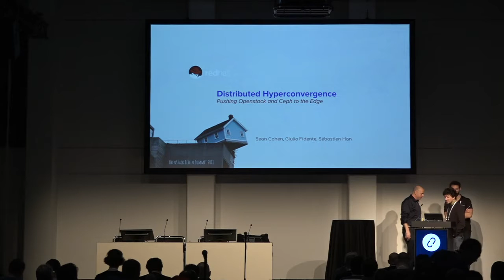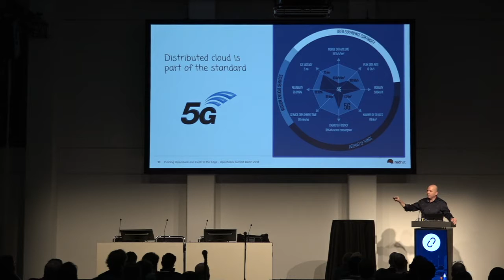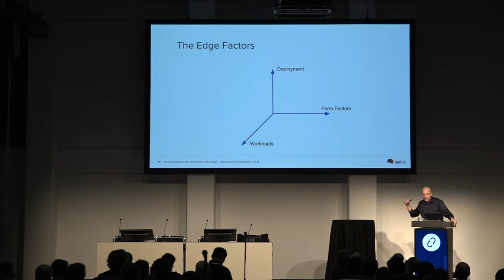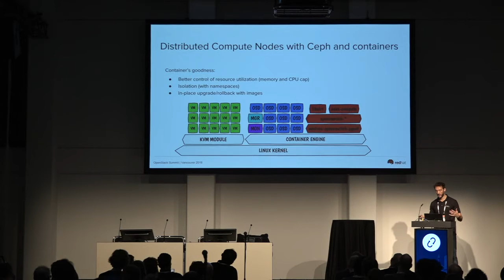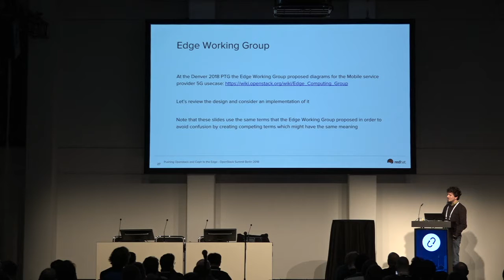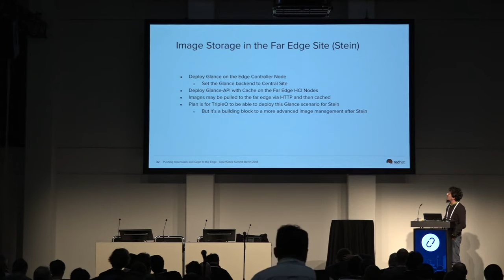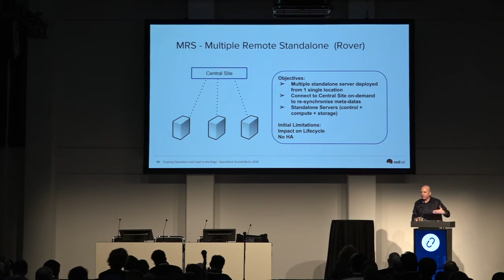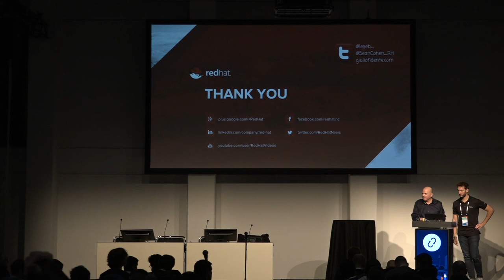Distributed HyperConvergence Pushing Openstack and Ceph to the Edge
Over the last couple of years, Edge Computing has emerged to become the most hot trend in infrastructure. Data gravity and the arrival of 5G networks are driving stateful and specialized workloads to the edge, driving infrastructure to iterate at the speed of software. This talk will showcase OpenStack HCI features enabling Edge functionalities (ressources control with containers and more). Well present the latest capabilities of OpenStack TripleO for supporting multiple Ceph clusters on Distrib